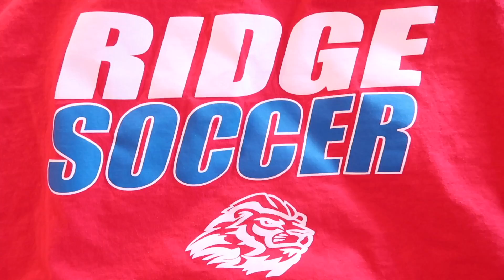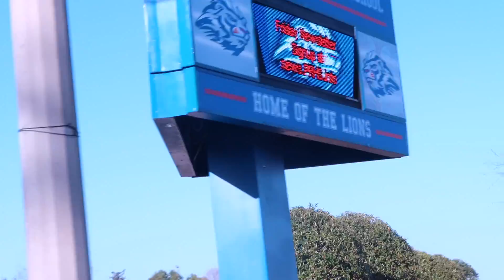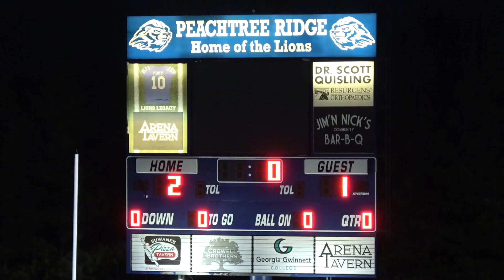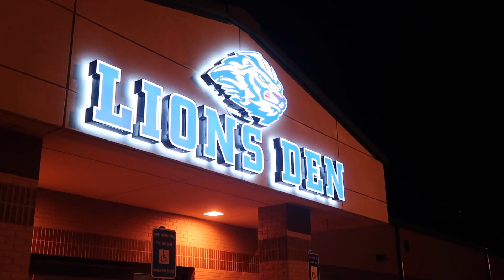Ridge Girls Soccer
Ireland is now full swing into her High School Soccer season.  This video marks her first home region game of her sophmore year. Peachtree Ridge High School against Mill Creek High School.

If you’re not CHASING LIFE, then you’re just dwelling in it and missing out on all the adventures. This channel is dedicated to showing me, my family and friends living life in small moments that will add up to one big memory story board in the end. Anyone who knows me, knows it’s all about the adventure and taking what life hands you, attacking it and making the most out of it.  No one wants to look back on their life with regrets, this channel is to celebrate all things, good and bad and remind us all to keep CHASING LIFE!